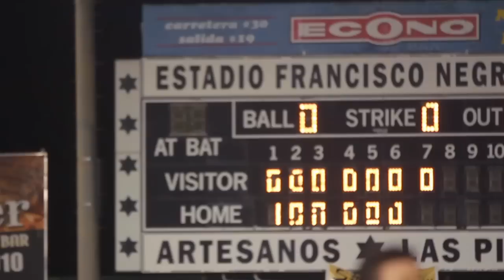Artesanos Campeones Beisbol Doble A